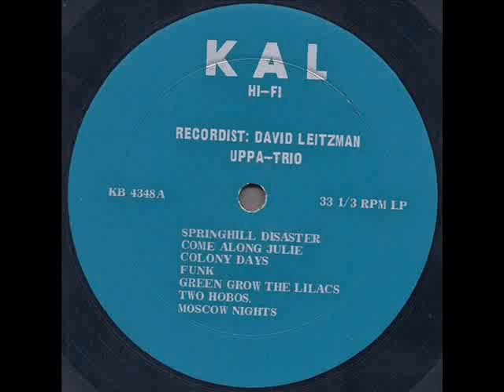Uppa-Trio / Yetti-Men 1964 Uppa-Trio *Moscow Nights*